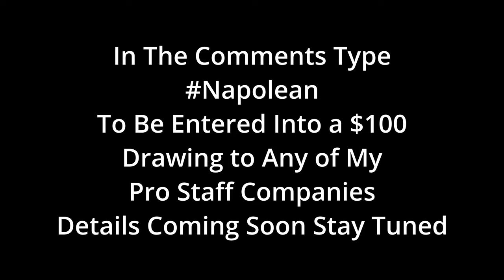How To Catch Flatheads Dragging Baits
Local to Cincinnati?
Like My Custom Rods?  Hit Up